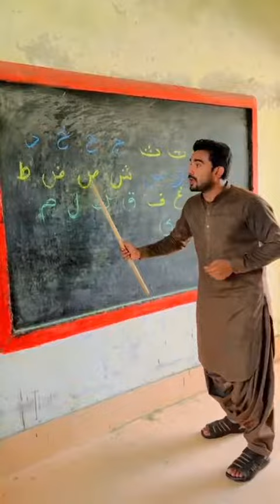Farooq Fareed Larkana k School Teacher Behtreen ustad parhaty aisa k bachay khud school janay lugay